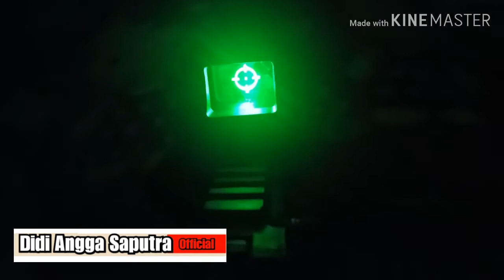Accesories holosigth laserscope sigg556&pdw bison 🙏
Beli Holosight Grapich
di toko Didi Celluler Rp85.000 di Tokopedia dengan Bebas Ongkir, Sekarang! Dapatkan cashback 50% hingga 30Rb untuk pembelian pertama kamu dengan kode: TPDID6460. Belanja? Tokopedia Saja!